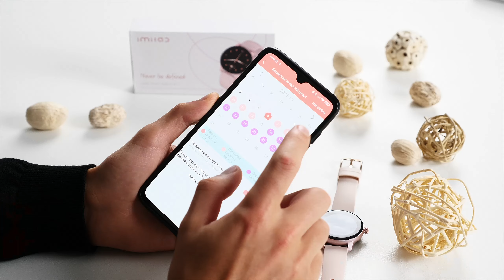Смарт часы на любой вкус! Обзор IMILAB W11 и IMILAB W12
Часы — это неотъемлемая часть жизни каждого человека. Современные представители этих устройств показывают не только время. IMILAB W11 и IMILAB W12 способны на большее. Мы сделали обзор, который прольет свет функционал этих моделей и рассказали про все особенности работы смарт часов. Смотрите видео и делайте свой выбор.
00:00 Приветствие
00:25 Смарт часы IMILAB
00:57 Обзор IMILAB W12
01:41 Приложение Glory Fit
03:00 Обзор IMILAB W11
04:33 Итоги